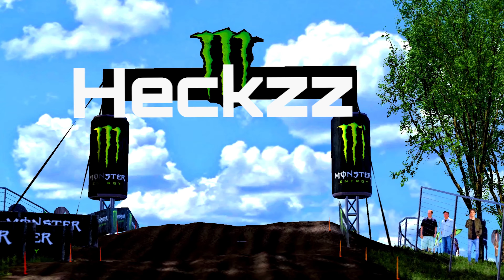MX Bikes | Team Edit | Clutch Junkies (ft. Zolzu & Heckzz)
Pliz watch it in 4k!
I am really happy about how the edit turned out, but i need to thank Grimoire (link down below) for giving me tips and critic. So go and check him out, HIS EDITS ARE FIRE!!!